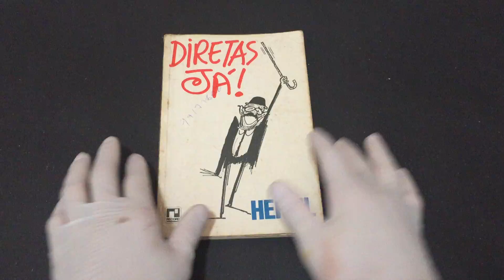IMG 3865Diretas Já